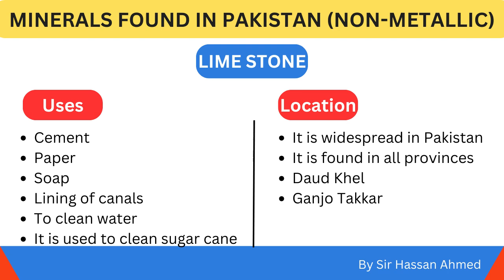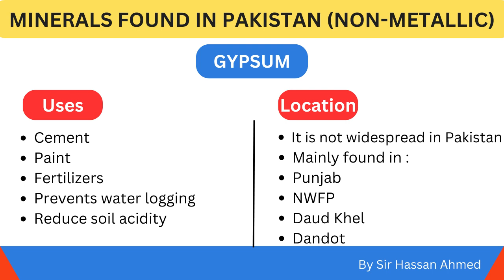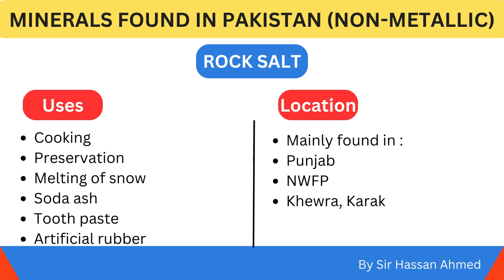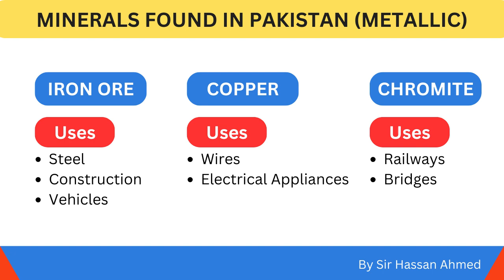Mineral Resources | Minerals found in Pakistan | Part 3 | Geography | O level Pakistan Studies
O level Pakistan Studies "Mineral Resources"  Part 3 Geography Paper 2
Students my aim is to cover all the topics of O level Pakistan Studies with past papers
My Notes are made especially to help students ace excellent marks in their CAIES